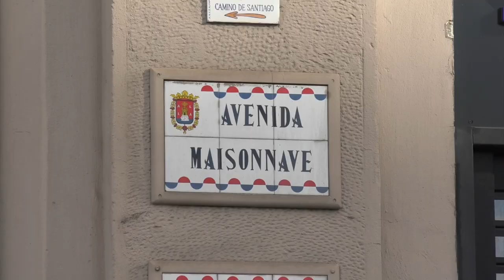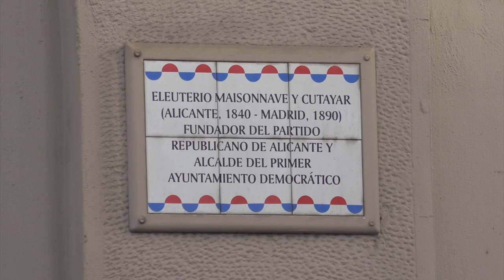Este es el tiempo para este fin de semana